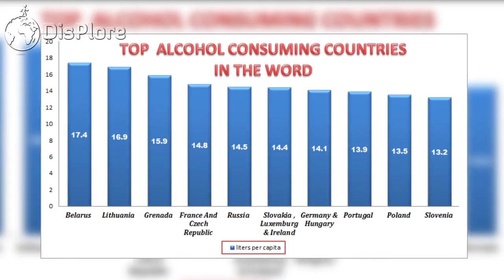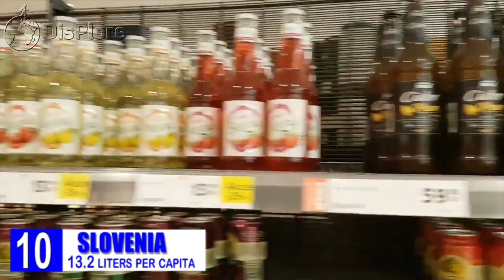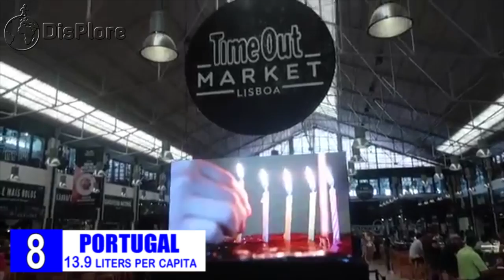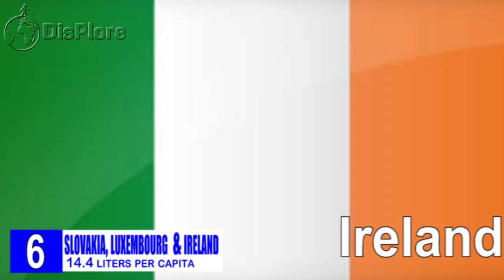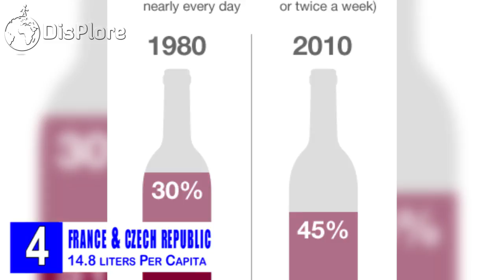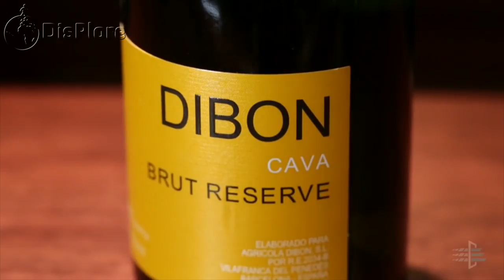Top 10 Alcohol Consuming Countries in the World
Hello Displorers, welcome to another exciting video presented to you by Displore. In this video, we shall be presenting the top 10 alcohol consuming countries in the world. Beer, wine, liquor, and whiskey all have one thing in common - alcohol content. In some countries, consuming alcohol is illegal. In others, however, it is a widespread practice. As Per the World Health Organization , approximately 2.5 million deaths are caused by alcohol every year. That number is equivalent to nearly 4% of global fatalities. This video looks at which countries have the highest alcohol consumption, which is measured by pure alcohol consumed per capita every year.Alcohol consumed in low amounts, such as a glass of beer or wine, is often used to “loosen up” and will have more of a stimulant effect. But when consumed in larger amounts, the depressant effects will begin to set in.Excessive drinking includes drinking eight or more drinks per week for women and 15 or more drinks per week for men. The consumption of alcohol in each country varies greatly and is affected by the laws, culture, and other characteristics of each country.Alcohol can have negative effects on the heart, including high blood pressure, stroke, and cardiomyopathy, so drink in moderation and ensure you are of legal age.
To get the top 10 alcohol consuming countries in the world, data was gathered from the World health Organization and Alcohol.Orgto show the number of litres of alcohol consumed by persons 15 and above collecting both recorded and unrecorded data. Recorded refers to the average recorded consumption for the period under study while Unrecorded or smuggled consumption was calculated using empirical investigations and expert judgments and both give the total consumption.Also Alcohol.org found each country’s beer, wine, and spirits consumption per capita and converted the numbers to the pure alcohol consumption of each of these drinks. After all findings were compiled, the following countries emerged as top 10 alcohol consuming nations in the world, Surprisingly  they are all European Countries.
10. Slovenia - 13.2 liters Per Capita
Slovenia is a country located in Europe at the crossroads of main European cultural and trade routes. Slovenia covers 20,273km2 and has a population of about 2.084 million.Slovenia is among the countries with “wet” drinking cultures, where alcoholic beverages serve as a social bond. Statistics indicate that alcohol is a serious problem in Slovenia and according to data published by the National Institute of Public Health, Slovenia is among the countries with the highest rates of alcohol consumption per capita.Slovenia is a part of a group of countries comprising the EU where alcohol consumption is already twice as high as the world average. Every day, alcohol is directly associated with two deaths a day in Slovenia and road accidents caused by drunk drivers claim an average of 75 lives every year.That’s why Nation Institute of public health developed the Project for a Responsible Approach to Alcohol (SOPA) in 2016.
9. Poland - 13.5 liters Per Capita
Poland, is a country located in Central Europe divided into 16 administrative subdivisions, covering an area of 312,696km2, and has a population of nearly 38.5 million people. The average consumption of alcohol in general like beer, wine, spirits and others in Poland is 13.5liters per year for men, 5.8 liters per year for women. The beverage with the most consumption in Poland is beer, with an average of17.3 liters per year for men, 7.7 liters per year for women while the beverage with less consumption in Poland is wine, with an average of2.8 liters per year for men, 1.26 liters per year for women.
8. Portugal - 13.9 liters Per Capita
Portugal is a country located mostly on the Iberian Peninsula, in southwestern Europe. The consumption of alcohol by Portuguese is so high especially amongst the men, youths and those who practice no religion. According to the Intervention Service in Additives and Behavior in Dependencies of Portugal, the annual per capita alcohol consumption in the population with 15 years old and over is about 13.9 liters of pure alcohol, being 18.7liters in men and 7.6 liters in females.Portugal is currently ranked eighth in the world in alcohol consumptionand findings show that roughly 3.8% of deaths are attributable to alcohol.
7. Germany and Hungary, 14.1 liters Per capita
Occupying the 7th position are two countries, Germany and Hungary. Germany is a western-central European country and is the most populous country in the European Union with an estimated